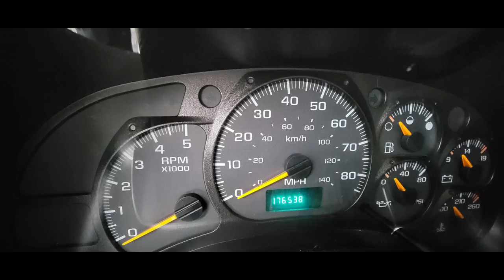RECAP OF THE 2003 C4500 DUMP TRUCK BUILD IN 5 MIN!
WE HAVE HAD FOLKS ASK US WHAT HAPPENS TO SOME OF THE TRUCKS WE BUILD. SO WE THOUGHT WE WOULD TAKE AN OPPORTUNITY TO SHOW A RECAP OF THE PROCESS AND WHERE THE TRUCK HAS ENDED UP. IF YOU WANT TO SEE THE ENTIRE BUILD, IT IS IN A PLAYLIST AT THE END OF THE VIDEO. HOPE YOU ENJOY.